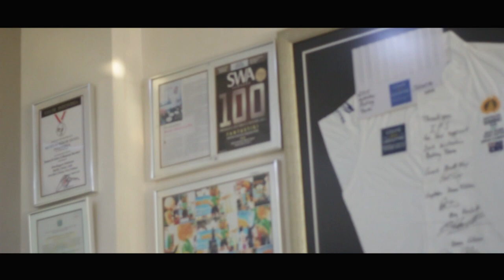Sekolah Pastry pertama di Indonesia! | Indonesia Patisserie School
Selamat datang di Indonesia Patisserie School!
Indonesia Patisserie School merupakan sekolah pastry pertama di Indonesia yang menawarkan berbagai macam kursus patisserie.

Kami memiliki fasilitas dan peralatan yang sangat baik untuk digunakan. Sertifikat dari Indonesia Patisserie School juga sudah ter-AKREDITASI di Indonesia, lohh!

Kamu ingin belajar bikin kue? belajar memasak? atau ingin menjadi barista? Kami menyediakan seluruh kelas kue, memasak, serta barista. Sangat cocok untuk kamu yang ingin menjadi chef profesional atau ingin membuka usaha di bidang Pastry, Baking, Food, dan Coffee.